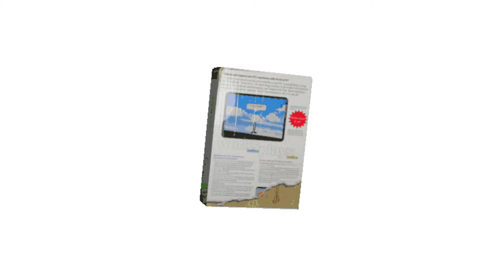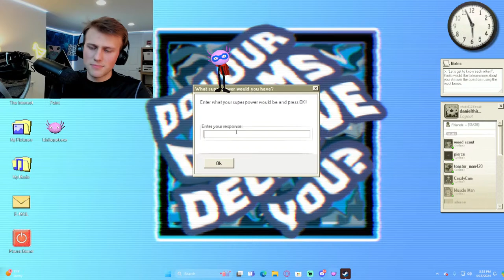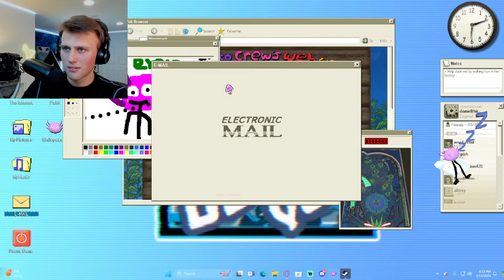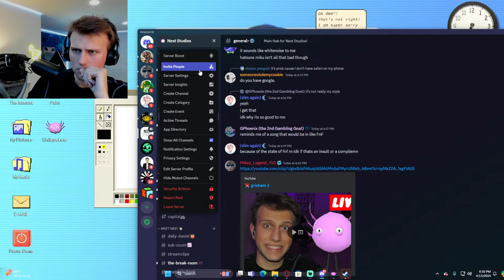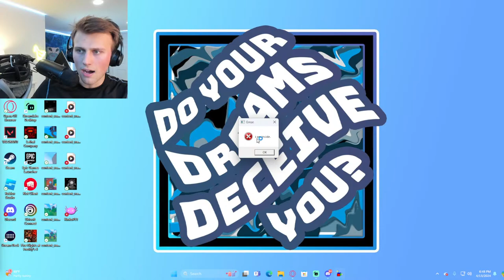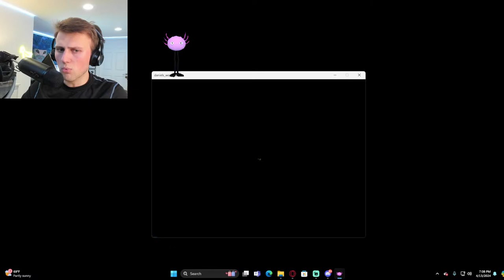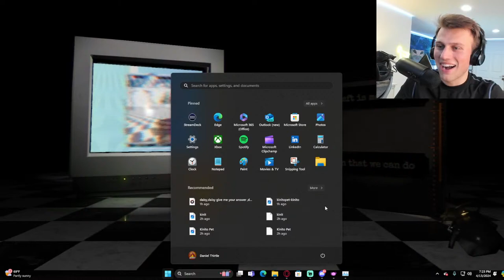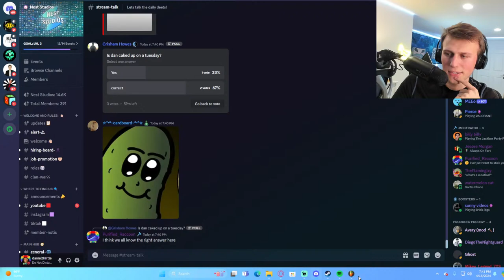I Let KinetoPET Control My PC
To Get MORE Involved with Nest Studios, please refer to the following links: